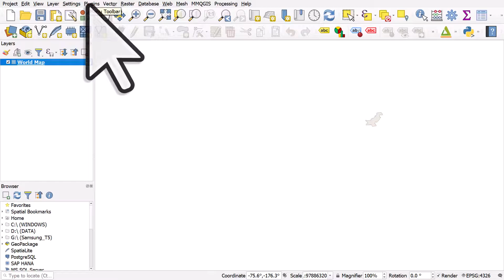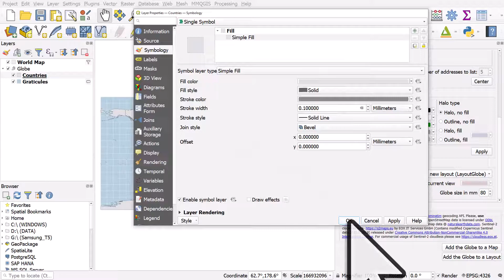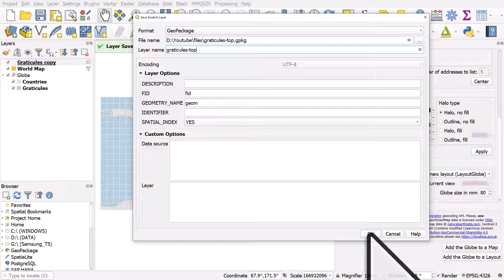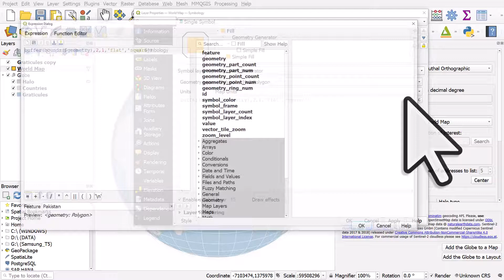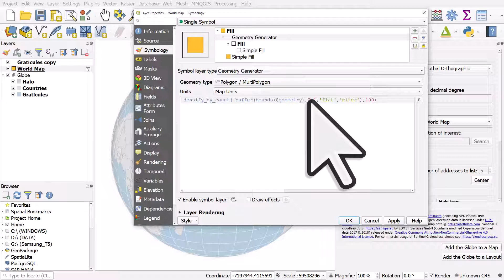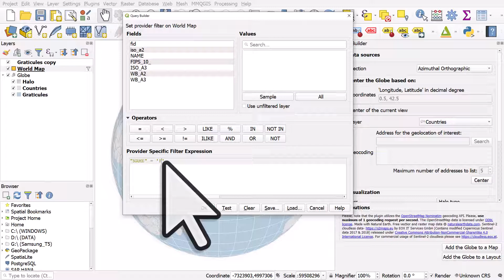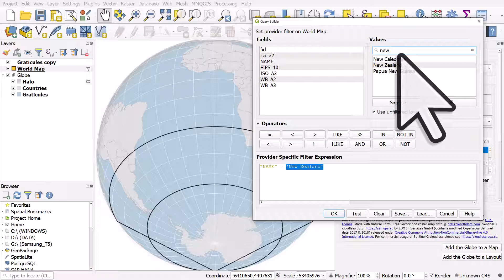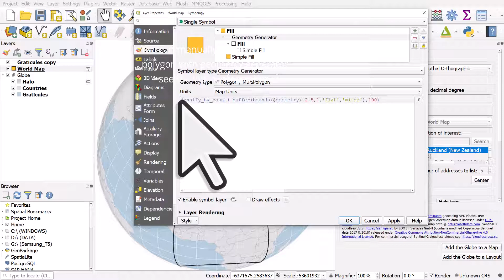Create globe locator maps in QGIS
Sometimes you might want to create a locator map to show where a country or area is in the world, and make it look like a globe. This video shows you how you can do it very quickly in QGIS using the Globe Builder plugin.

I do it using the default 'world' layer in QGIS but if you are looking for different boundaries for countries or sub-national regions then you can use an alternative data source for your map layers.

You can use one of the *Admin 0 – Countries point-of-views* files for countries and the Admin 1 or Admin 2 layers for sub-national areas.

If you want to place the country bounding box I show in the video as the top-most layer, then you can simply duplicate the country layer (right-click, hit Duplicate Layer) and then apply the geometry generator to the top layer and the regular fill style to the country layer.

*Expression used to add a bounding box*
 densify_by_count( buffer(bounds($geometry),2,1,'flat','miter'),100)

*A workaround for when the bounding box is too big*
In the case of some countries (e.g. France, Norway, New Zealand) there are parts of their country far away from the mainland. In these cases

densify_by_count(make_polygon(geom_from_wkt('LINESTRING(0 82,35 82,35 56,0 56,0 82)')),100)

The expression above may look horrific, but all it is doing is drawing a bounding box around Norway. How? it uses the LINESTRING function and then a set of coordinates that define the box around Norway - e.g. 0 degrees east and 82 degrees north is the first point, then 35 degrees east and 82 degrees north is the next point, and so on. To do this for another country you can just manually edit the bounding box coordinates, but it's only necessary if you need to do it manually in a few cases.